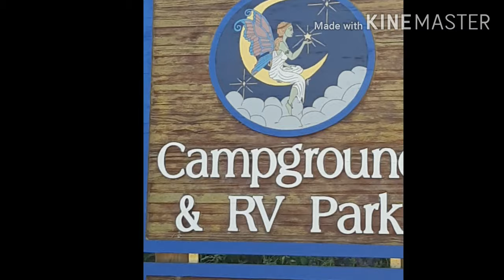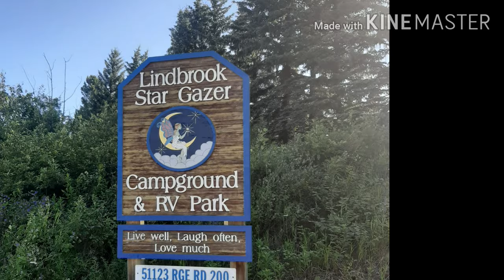Lindbrook Star Gazer Campground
Tofield, Alberta